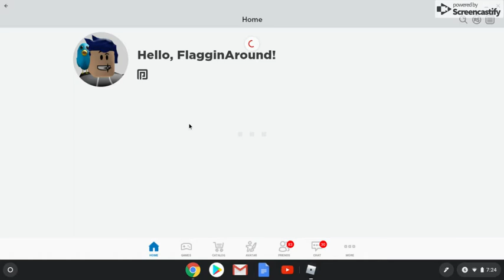I built a Budget Friendly Cafe! (Roblox Adopt Me)